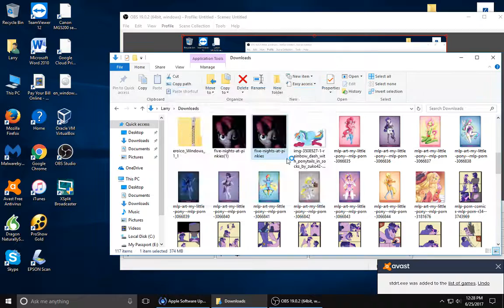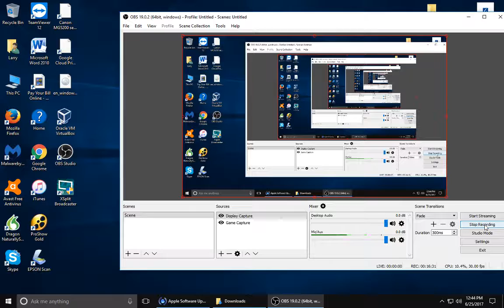Dawson Plays Five Nights At Pinkes part1 ( night 1 and 2 )